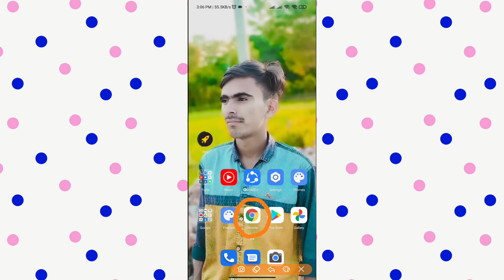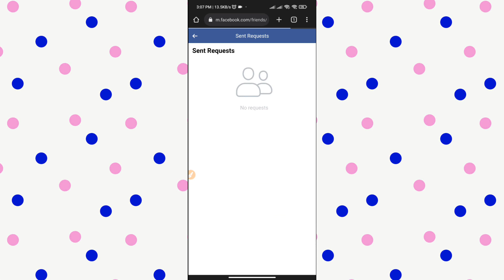How to cancel sent friend request on facebook 2022 | How to see sent friend request on facebook 2022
Social Links 🔻🔻